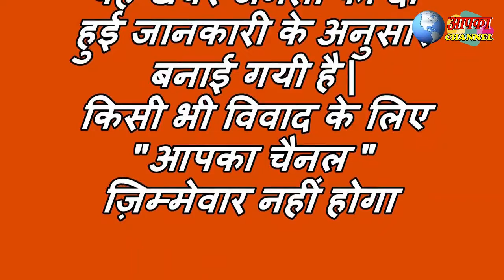Shimla : नीरज भारती को B.C.S. चौक पर ही रोककर ,महिला पुलिस थाना में पूछताछ के लिए ले जाया गया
नीरज भारती को B.C.S. चौक पर ही रोककर ,महिला पुलिस थाना में पूछताछ के लिए ले जाया गया , ढली थाना में है नीरज भारती के खिलाफ मामला दर्ज़